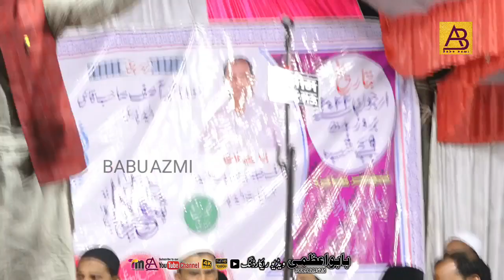Farooque Dilkash Mauvi All India natiya mushayra waleed pur